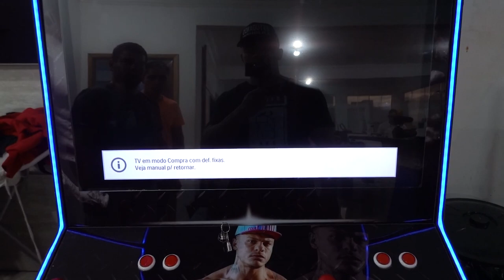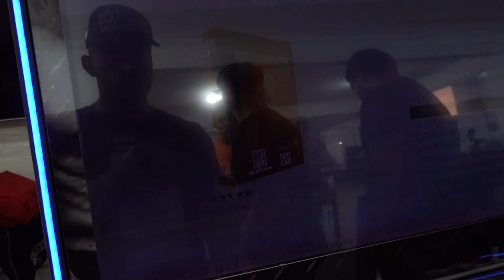MANSÃO MAROMBA GANHOU UM FLIPERAMA